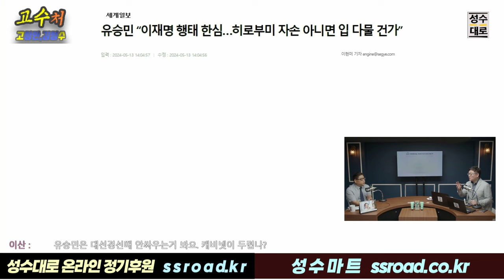유승민 “이사람은 다른 것 같은데요?”라는 댓글 볼때마다 고상만이 분노한 이유 | 김성수 고상만의 고수처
[아임굿]
2세트~6세트 44% 역대2번째 최대할인

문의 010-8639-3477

[편백수]
수풀소리편백수
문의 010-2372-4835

[캄스테라피]
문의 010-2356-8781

24시간 카톡상담예약 가능